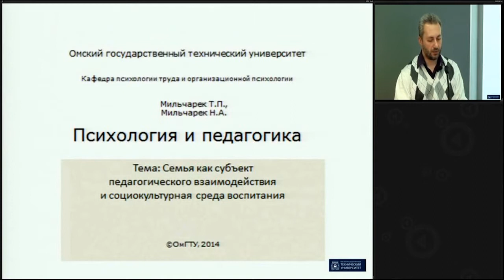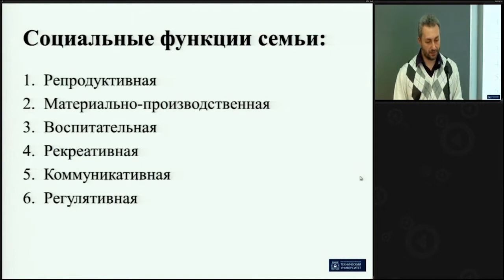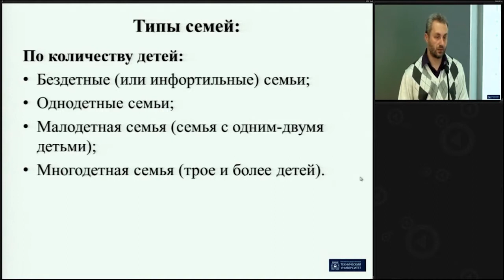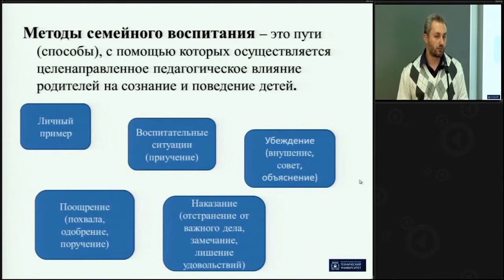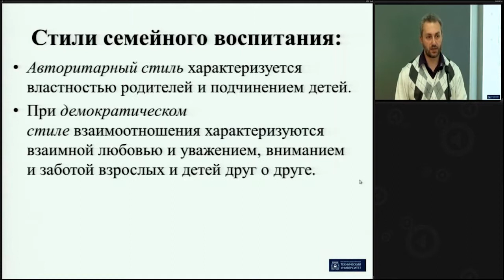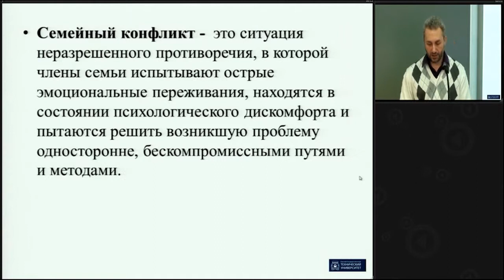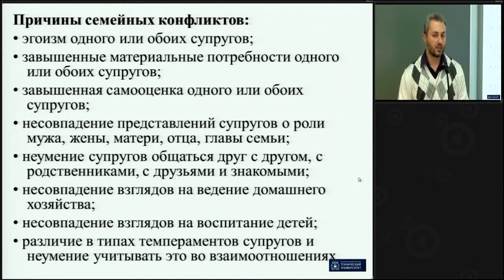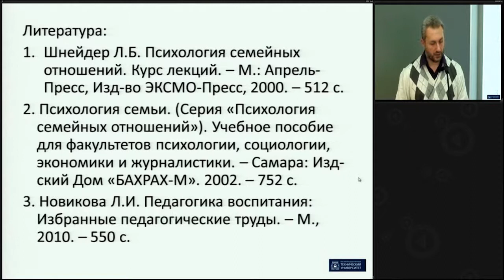Семья как предмет педагогического взаимодействия и социокультурная среда воспитания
Лекцию читает Мильчарек Т.П. (зав. кафедрой "Психология труда и организационная психология", доцент, к.философ. н.).
Кафедра "Психология труда и организационная психология" ОмГТУ, ОМРЦПК приглашают на профессиональную переподготовку на базе высшего образования по образовательной программе 030301 «Психология труда и организационная психология»